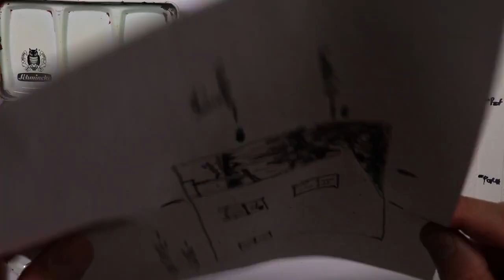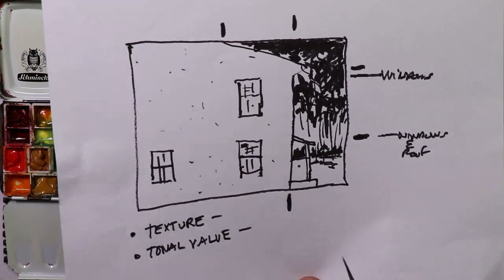Can You Paint a White House in Watercolor? - Paint it with Artist Chris Petri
This painting is fun and relaxing! Your focus is on getting the darks in and a decent drawing of the side of the house! Happy Painting!